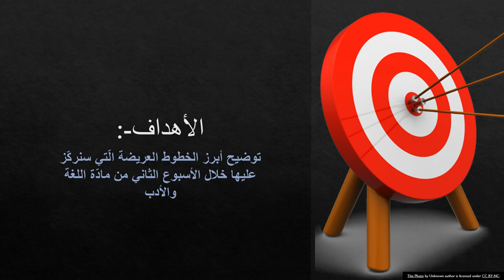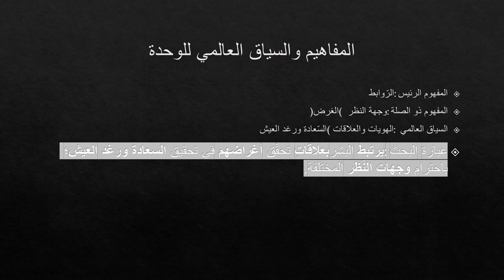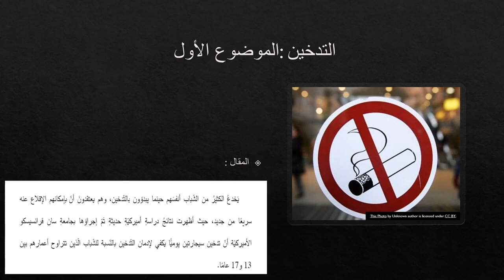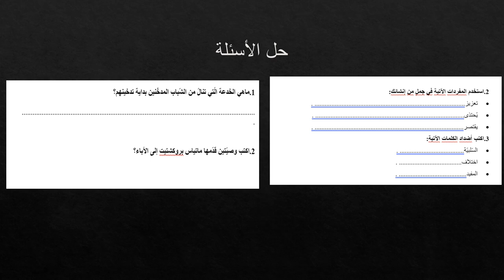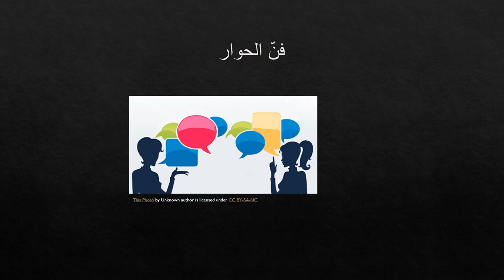الأسبوع الثاني - اللغة والأدب - الصف السابع - المعلمة بيان جابر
وصف الأسبوع الثاني-اللغة والأدب

يقوم الفيديو بشرح المادّة الّتي سنقوم بشرحها خلال الأسبوع الثاني.